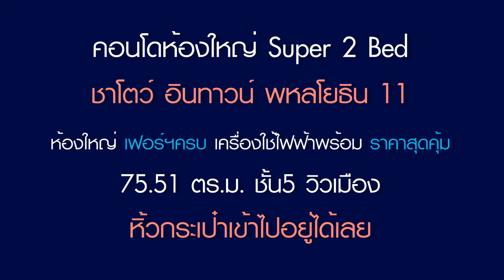ขาย/ให้เช่า Super 2 Bed 75 ตร.ม. ชาโตว์ อินทาวน์ พหลโยธิน 11 by DeeSELL.com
ขาย/ให้เช่า Super 2 Bed 75 ตารางเมตร  เฟอร์นิเจอร์ ทีวี ตู้เย็น ไมโครเวฟ ใหม่เอี่ยม ถือกระเป๋าเข้าอยู่ได้เลย ราคาคุ้มสุดในชาโตว์ อินทาวน์ พหลโยธิน 11 (Chateau In Town Phaholyothin 11)
ดูรายละเอียดเพิ่มเติม